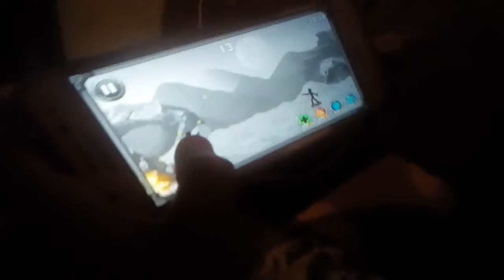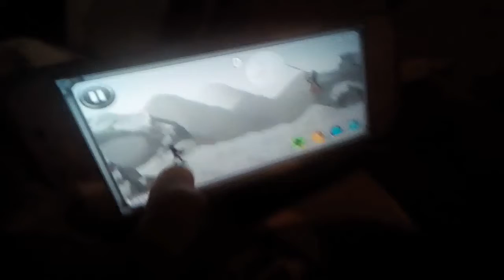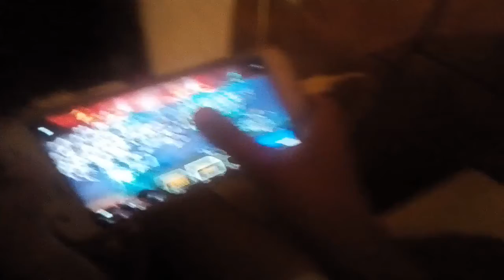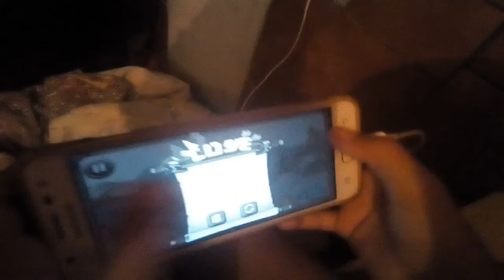18 de maio de 2019